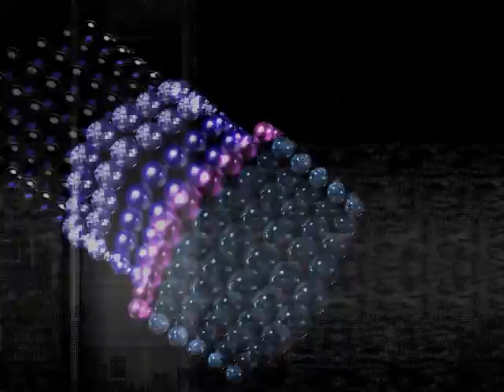Roy/SAC VOBJ Mesh Collection 6 Release Intro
A litte release intro that I created for my release: Oldskool Demomaker and PureBasic FXLib Vector Object Meshes Collection Volume 6, including Tools.
It is a spin of my RoySAC.com Intro Melancolie.

Code: Peace, Epyx, Bobo
Gfx, Direction and Design: Roy/SAC

You can download this video in AVI format (46 MB)

Cheers!